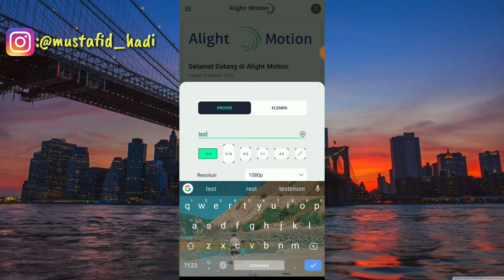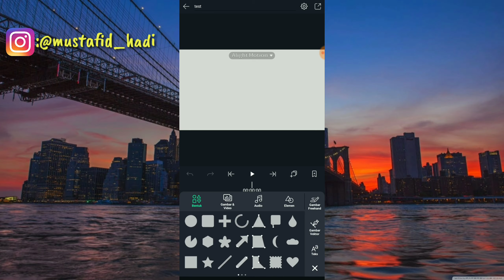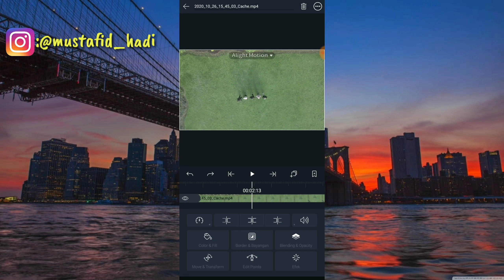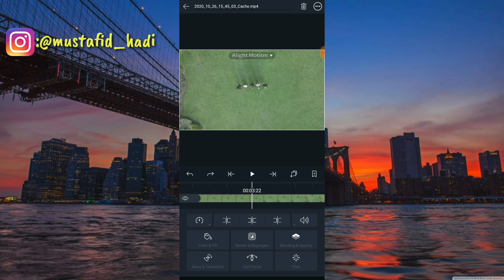Cara Memotong Video Di Alight Motion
Assalamualaikum warahmatullahi wabarakatu ini saya akan membagikan tutorial yaitu bagaimana Cara Memotong Video Di Alight Motion.